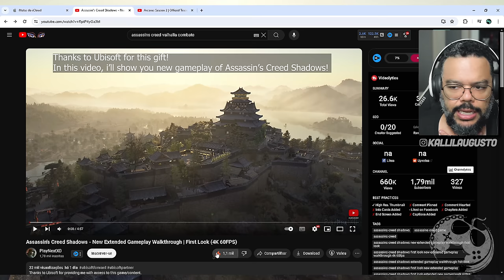MAIS Gameplay de ASSASSIN'S CREED SHADOWS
No vídeo de hoje vamos reagir a mais gameplay de Assassin's Creed Shadows.

Me Contate

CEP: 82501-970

Kallil Augusto

Hashtags